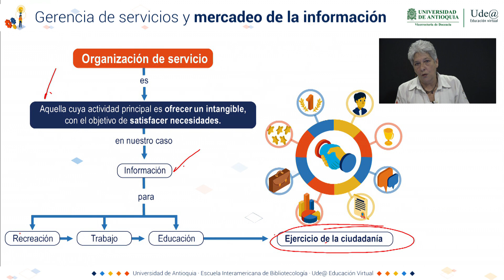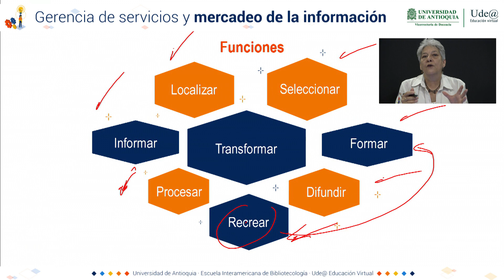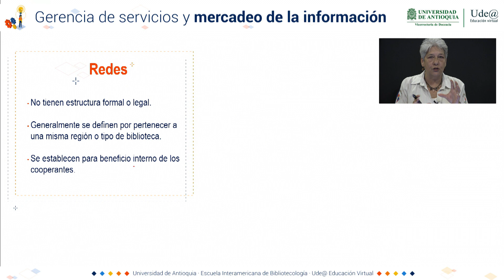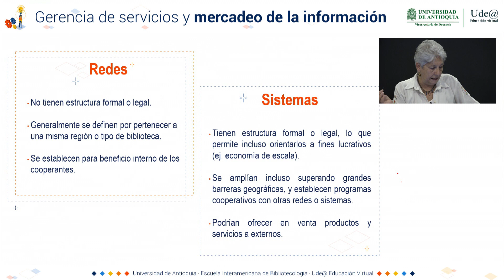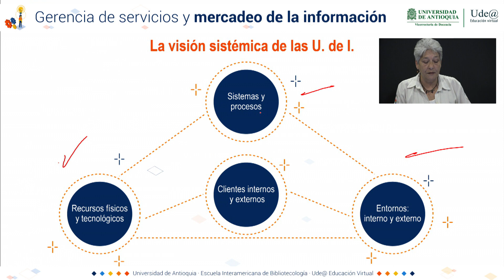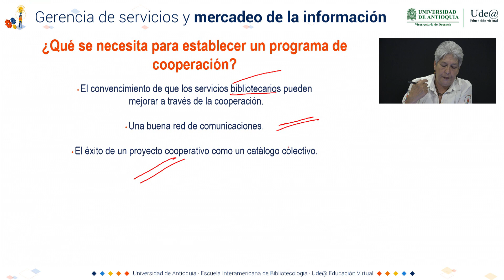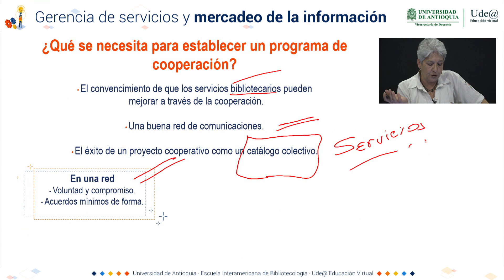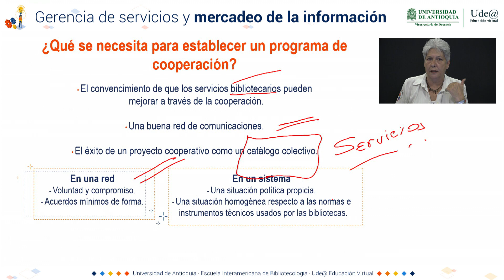Visión sistémica y funciones de las Unidades de Información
Videoclase con generalidades y aspectos a tener en cuenta en relación a las unidades de información a cargo de la decente Maria Teresa Arbelaez.